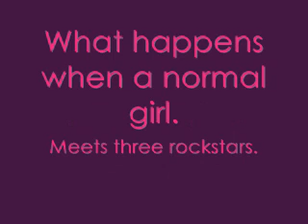NEW SERIES.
This series is called.

Music...Skinny Jeans and all that Jazz.